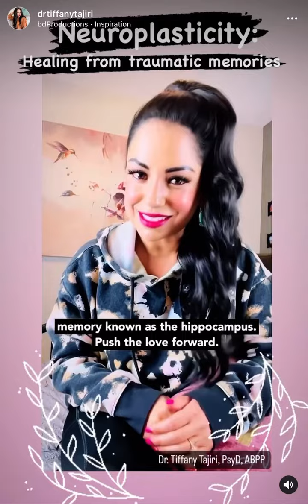June 6, 2022